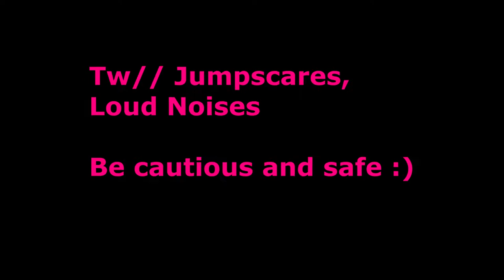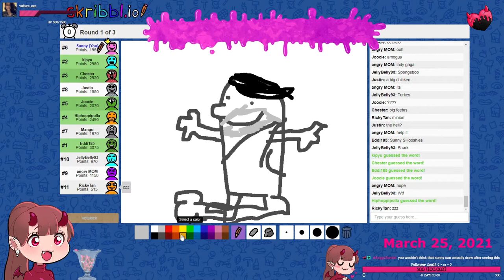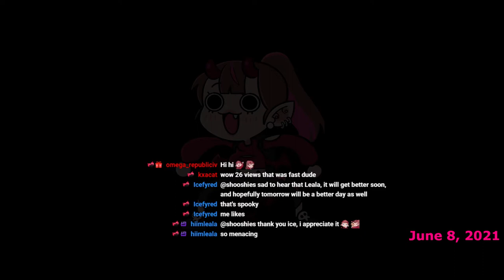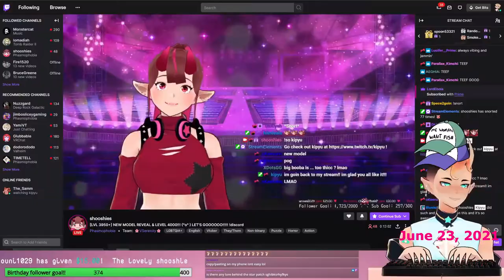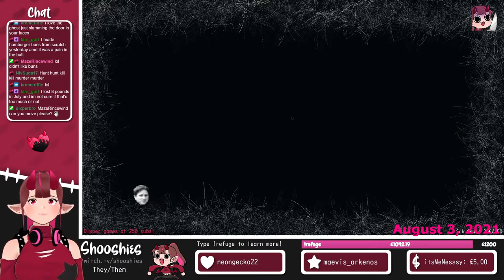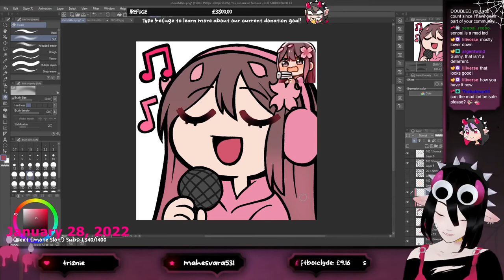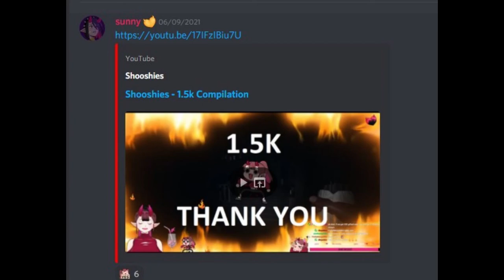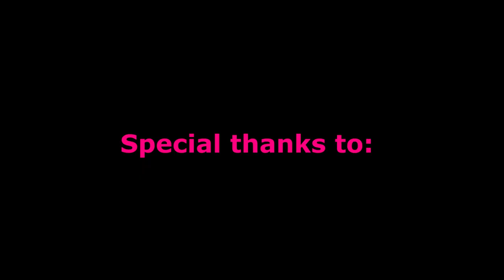One year of Shooshies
✨Sunny is an amazing streamer and they finally hit their one year mark! This video is a completion of everything that happened this past year! I'm very happy for Sunny and how hard they have worked this past year!✨

❤️ Sunny's pronouns: they/them (please respect them!)❤️

⭐Don't forget to leave love in the chat for them!!⭐